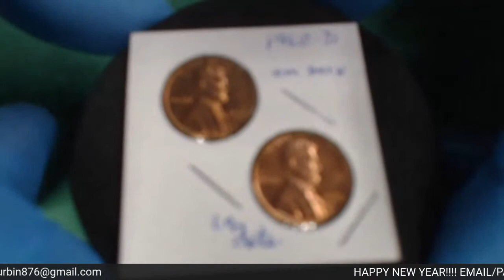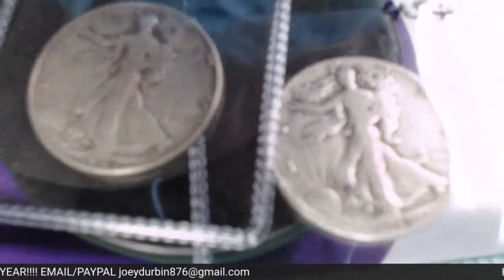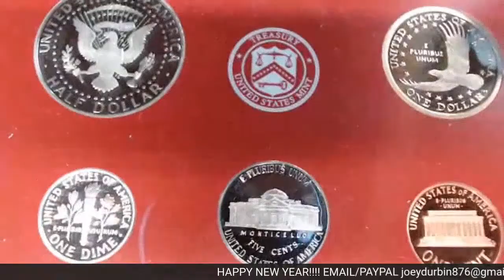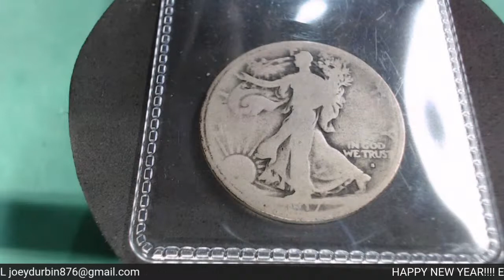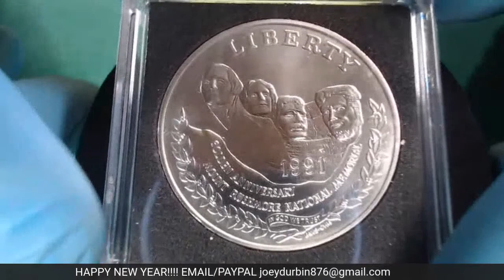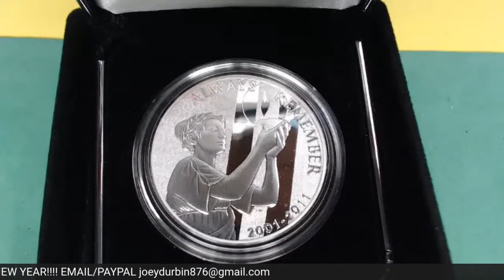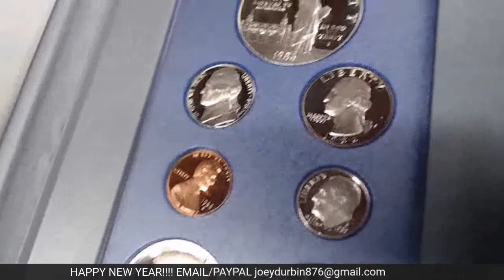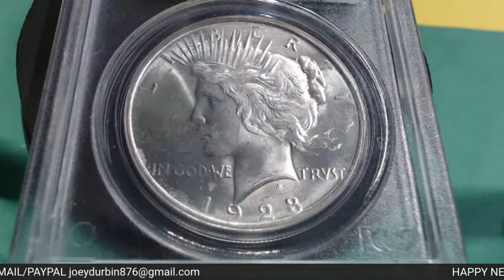JOES 1/1/20 COIN AUCTION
Join us for some great coins, great people, and a whole lot of FUN!! Tonights Sale List

Shipping is $3.50 to $8.00

The winner must contact  via email with your name, screenname, mailing address, what you won and the date of the stream.